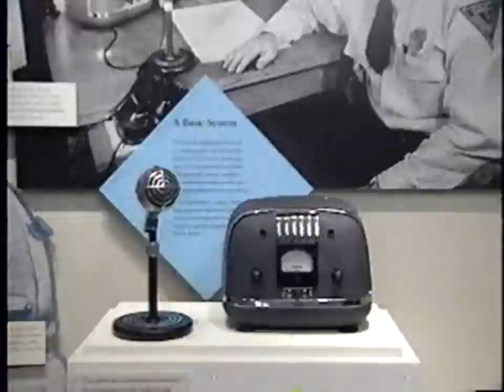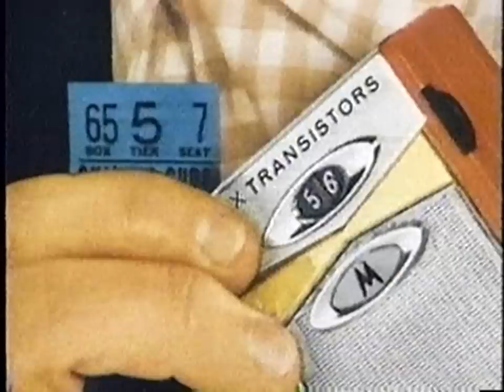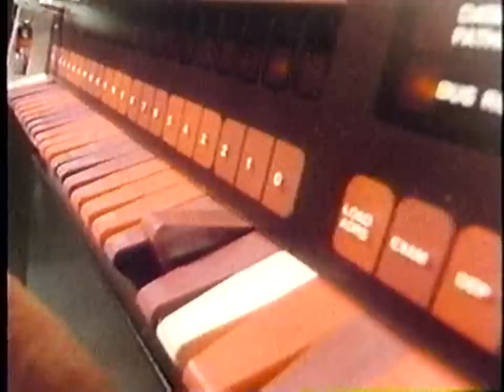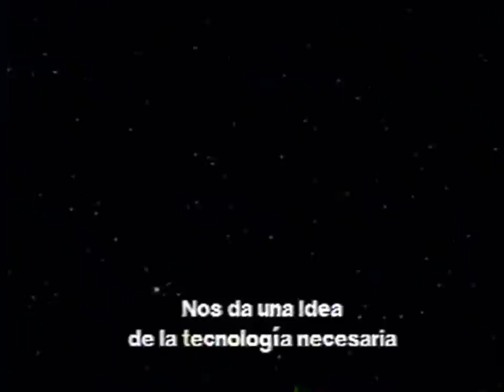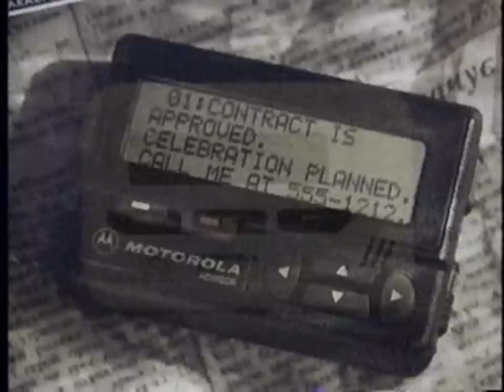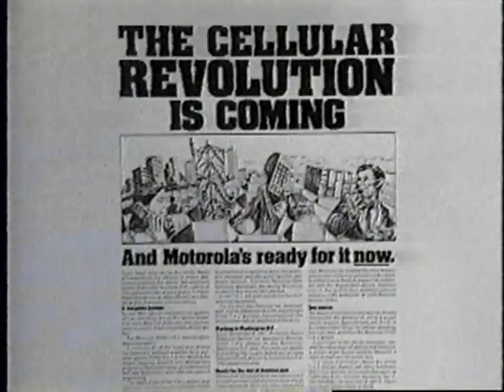LA HISTORIA DE MOTOROLA.....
Historia de Motorola.

El álbum familiar de Motorola, denominado en este documento histórico "Radio on wheels" (El radio viajero), es un testimonio narrado en principio por el propio Elmer H Wavering - Director Emérito de Motorola - donde nos introduce como en 1928 Paul V. Galvin y su hermano  Joseph, habiendo creado la Galvin Manufacturing Corporation, al adquirir  la Stewart Battery Co., venida a quiebra y con un capital inicial de US $ 565.00 más herramientas valoradas en US $ 750.00, diseñan el primer producto de la compañía: un eliminador de baterías.

De la misma manera, Mr. Wavering nos cuenta como en 1930, cuando la Galvin Manufacturing Corporation se trasforma en la marca comercial Motorola, él le propone a Paul Galvin la idea de desarrollar un radio que pueda ser instalado en vehículos.

Todo ocurre a orillas del rio Mississippi en Quincy - Illinois, donde la gente solía ver el atardecer y debido a esto, pensó que sería una buena idea tener música en los automóviles...

Producido en 1997 por Dick Young Productions, Ltd.  New York para: "Motorola Museum of Electronics"

Este video de 15 minutos de duración, rescatado del archivo de documentos históricos de Gettford Venezuela, es un raro ejemplar poco conocido de incalculable valor didáctico y motivacional, para todos quienes de una forma u otra tienen que ver con esta importante corporación.